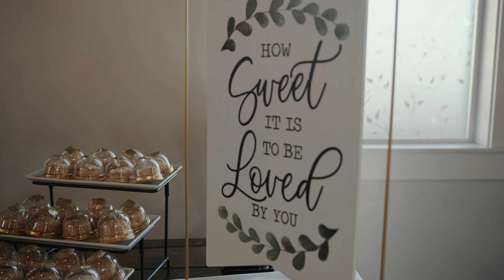Elias & Lara || A wedding at Adorn at the Del, Las Vegas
Verité Wedding Films is a wedding film company based off Las Vegas, Nevada. We believe that every wedding day has a unique story behind it.